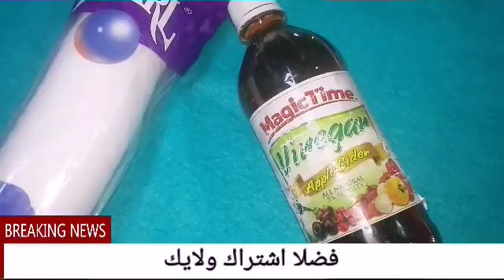ادهنى وجهك بخل التفاح لمدة دقيقه وانظرى ماذا سيحدث / نتيجه مذهله سبحان الله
دهنى وجهك بخل التفاح لمدة دقيقه وانظرى ماذا سيحدث